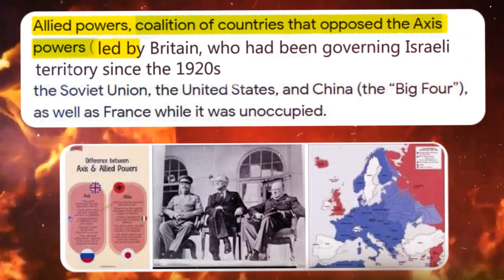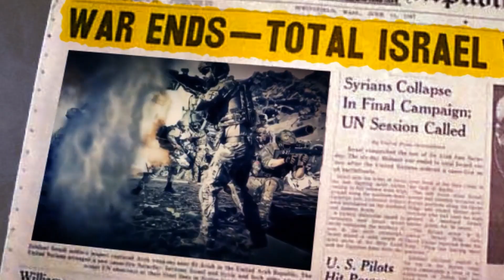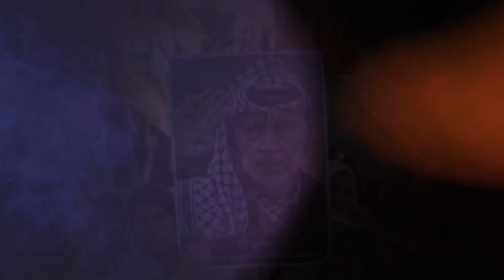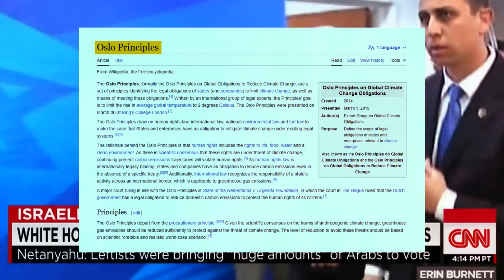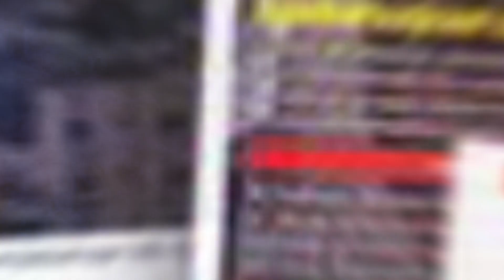THE HIDDEN TRUTH OF ISRAEL-PALESTINE CONFLICT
A series of coordinated attacks by the militant group Hamas, claiming to represent the people of Palestine and the wider Muslim community, plunged the Middle East into crisis.

Tensions finally boiled over and the state of Israel, renowned for its homeland security measures, was attacked from within its borders and responded in kind. A military response came quickly, and a time of relative, yet tense, peace between Israel and Palestine came to an abrupt end.

The region now teeters on the edge of war, with militant Muslim groups in both Palestine and other surrounding countries across the Middle East threatening to start an all-out military conflict. All of this while Israeli bombardments continue to hammer down across Gaza.

There are critics of all sides, with Hamas being branded as nothing more than terrorists by much of the west, and many people, even Jewish people living outside of Israel, at odds with the way the state has responded, particularly at how many Palestinian civilians are being caught in the firing line.

This isn’t the worst violence we’ve seen, only the most recent and current chapter in a history of conflict between Palestinian Muslims and the Israeli state. To understand this matter we have to go back to before Israel was a state at all.

:D